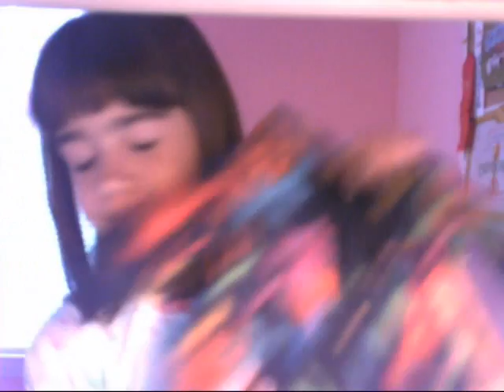jane doll clothes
heres the link go check it out and i forgot to mention that she will send it to you to so hope you buy something :}